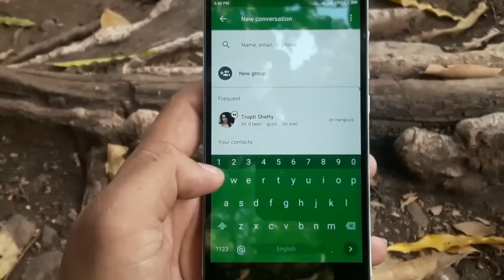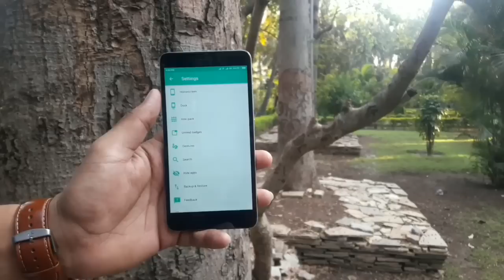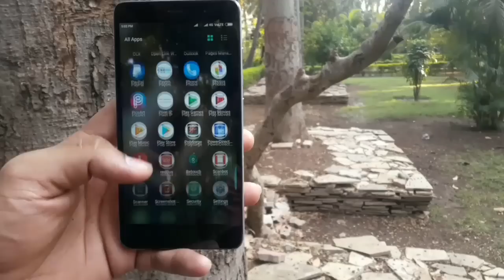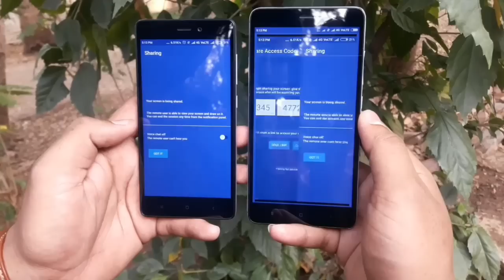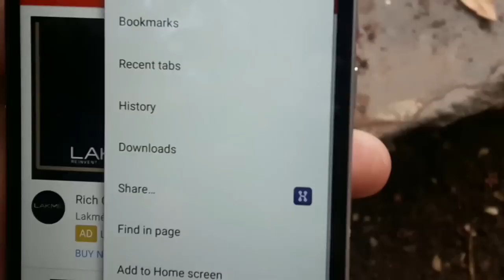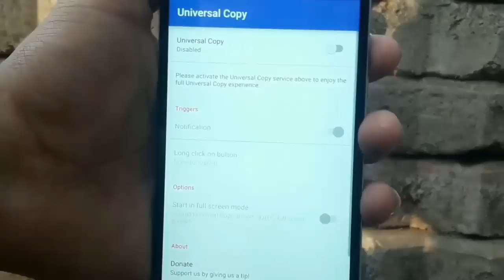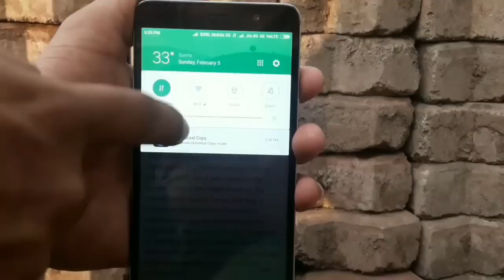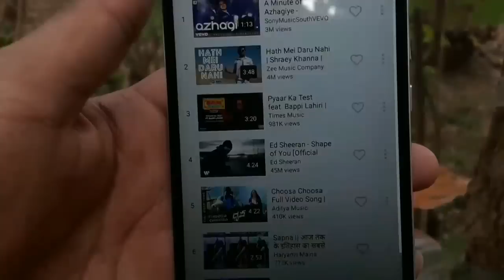Top 10 Best Android Apps | February 2017 | TechReloaded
Technical support: Aysha Deepak & Rizwan & aniket